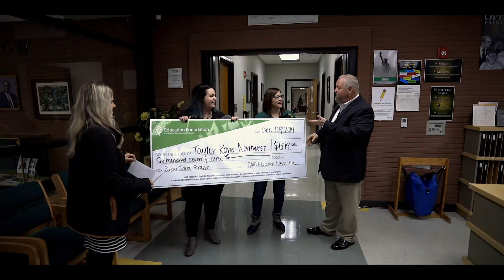Great Idea Grant Presentations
The CMC Education Foundation awarded nearly $20,000 in grants to teachers and other school staff over the past 2 weeks.